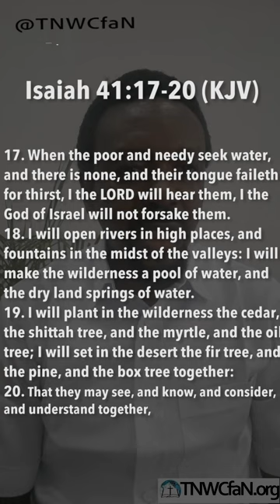Your Survival Is God's Own Responsibility | Brother Hosanna David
We believers should understand that God did not create the world, only to abandon it for it to struggle on its own to survive. God is very much in charge of the whole universe to sustain it and keep all that are in it alive so that they don't go into extinction.
God provides food for the poorest of the earth and the weakest of His creatures. Let us therefore put our trust in Him and know that our survival is His own project. He will always provide and make sure that we continue to live and fulfill all that He has sent us to do in this world.
Kindly read the passage below:
17 When the poor and needy seek water, and there is none,
and their tongue faileth for thirst,
I the LORD will hear them,
I the God of Israel will not forsake them.
18 I will open rivers in high places,
and fountains in the midst of the valleys:
I will make the wilderness a pool of water,
and the dry land springs of water.
19 I will plant in the wilderness the cedar, the shittah tree, and the myrtle, and the oil tree;
I will set in the desert the fir tree, and the pine, and the box tree together:
20 That they may see, and know, and consider, and understand together,
that the hand of the LORD hath done this,
and the Holy One of Israel hath created it.

US ACCOUNT DETAILS:
Account Name: The Narrow Way's Christ for all Nations Inc.
Bank Name: Bank of America
Account No: 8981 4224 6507
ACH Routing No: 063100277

Beneficiary’s Name: The Narrow Way’s Christ for all Nations
Bank Name: Guaranty Trust Bank PLC (GTBank)
Dollar (USD) A/C No: 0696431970
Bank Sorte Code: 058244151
Swift Code: GTBINGLA
Branch: Airport Road, Effurun, Nigeria